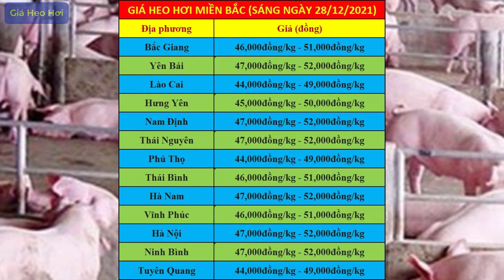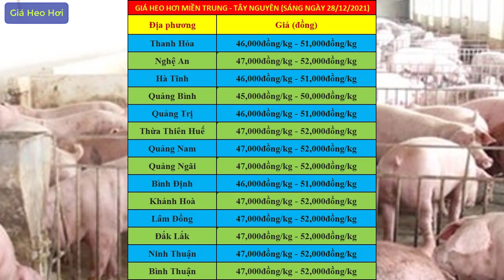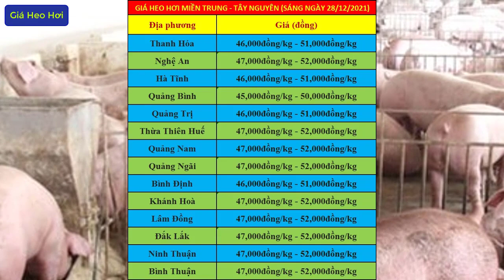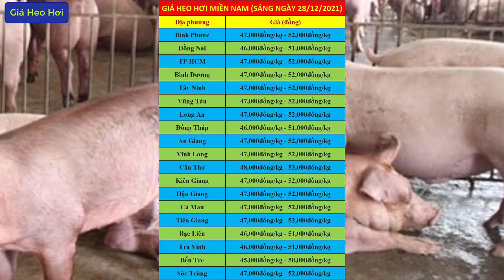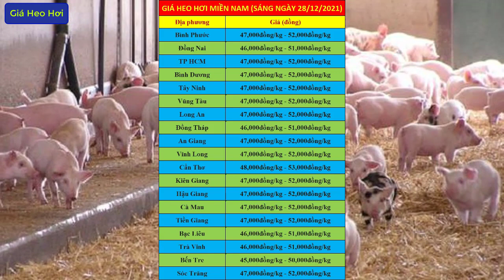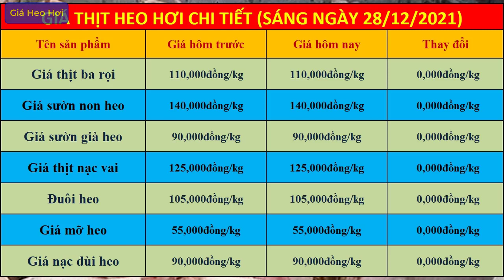Giá heo hơi ngày 28/12/2021 | Giá lợn hơi cơ hội tăng nóng cực sốc lập luôn đỉnh mới